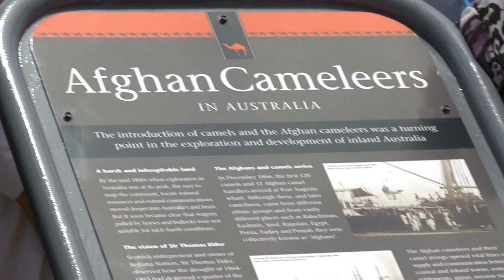Port Augusta Launch 2010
The launch of the Afghan cameleer's commemorative plaque in Port Augusta 2010, launched by the mayor of PA, Joy Baluch.